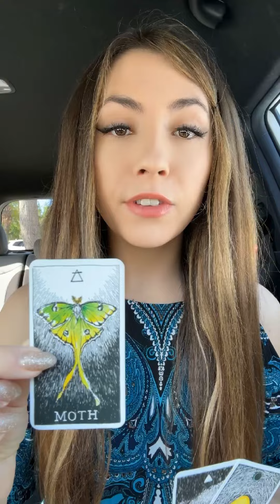THIS PERSON SECRETLY HAS FEELINGS FOR YOU 🤐